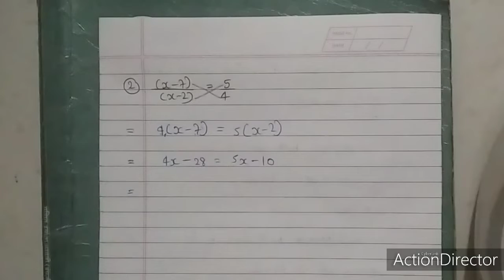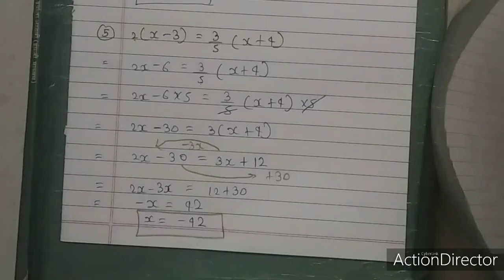8th Math Chapter:12 'Equation in one variable' Explanation in Hindi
8th Math | Division of Polynomials | Practice Set 10.1 | Question No. (1)
practice set 10.1 | class 8 | Division of Polynomials | std 8th | maths subject
Practice Set 10.1 Class 8 | Std 8 Maths| Division of Polynomials |Lecture 1| Maharashtra Board | SSC
Practice set 10.1 class 8 | division of polynomials | maths chapter 10 maharashtra board
8th Maths Practice Set 10.1 | Class 8 | Std 8 Maths | Division of Polynomials | Lecture 2
Std8maths SSC Polynomials Std8 Maharashtra MaharashtraBoard This Video explains Chapter 10: Division of ...
8th Maths | Chapter 10 | Division of Polynomials | Lecture 1 | maharashtra board
Practice Set 10.2 Class 8 | Std 8 Maths| Division of Polynomials |Lecture 2| Maharashtra Board | 8th
Std8maths Class8 Practice Set 10.1
Class 8 Practice Set 10.2 | Std 8 Maths| Chapter 10 Division of Polynomials |Lecture 1|Maharashtra
Class 8 Practice Set 10.2 | Std 8 Maths| Chapter 10 Division of Polynomials |Lecture 3| Maharashtra
Division of Polynomials Practice Set 10.1 Class 8th Part 1
maths8th topic 10 Division of Polynomials, practice set 10.1 and introduction, lets recall solution
class-8th Mathematics|| Division of polynomials|| Practice set-10.1
Maharashtra Board 8thmaths_practice_set10.1.
8th Math | Practice Set 4.1 |Question No. 1,2,3&4 | Altitudes and Medians of a Triangle
maharashtra board exam 2022 news | hsc ssc board exam 2022 news | 10th 12th board exam date 2022
practice set 10.2 Std-8th Maths, chapter 10 Division of Polynomials, solution of sums with examples
10. Division of Polynomials. Practice set 10.1 8th maths Maharashtra Board by SGT CLASSES
10. Division of Polynomials. Practice set 10.1 8th maths Maharashtra Board BY SGT CLASSES BY GOVIND AINKAR SIR.
8th Math | Division of Polynomials | Practice Set 10.2 | Q.No. (1)
Square Root Trick | Cube Root | Method | Any Number | Decimal Number | In Hindi | Math Puzzle.
महाराष्ट्र बोर्ड परीक्षा 2022 | board exam 2022 news today | maharashtra board exam 2022 | ssc | hsc
10th 12th 2022 maharashtra board exam | ssc board exam 2022 | hsc board exam 2022 | ssc hsc 2021 दहावीचा व ...
गणित है या जादू टीचर को करें हैरान!!! - Amazing Maths Magic Trick in Hindi
कोई भी जादू देख कर हम कितना हैरान होते है और ये भी सोचते हैं की काश हमें भी कोई मैजिक ट्रिक ...
8th std Maths PRACTICE SET 10.1 Marathi + English medium outstanding explaination
8th std Maths PRACTICE SET 10.1 Marathi + English medium outstanding explaination To watch PRACTICE SET 10.2 (part 1) ...
8th standard, Maths, chapter 10 (practice set 10.1)
Practice Set 10.1 | کثیر رکنیوں کی تقسیم | Part 5 | 8th Maths|Urdu Medium | Khan's Academy |MH Board